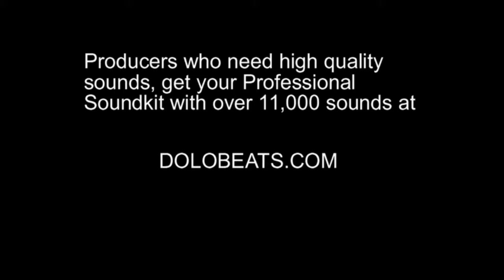Consequence ft Ty Dolla ign Tony Yayo - Ask Some